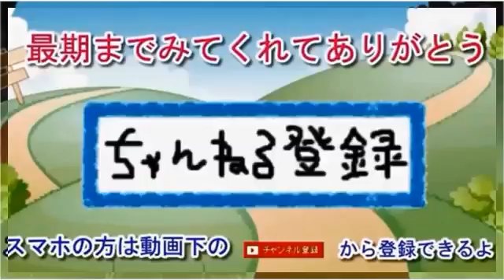【孫崎享】伊勢志摩サミット、来年５月：「ロシアを入れるのは無理」